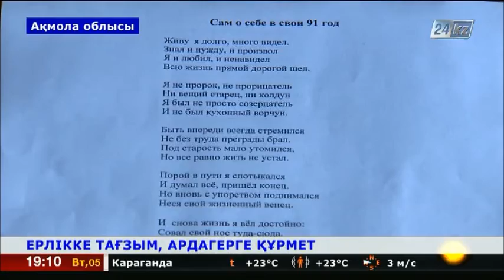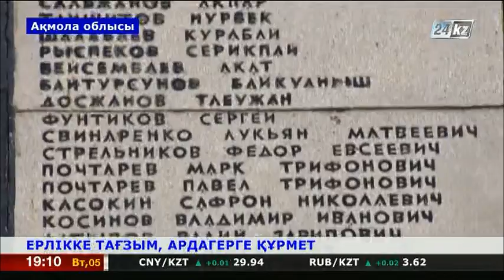Мектеп оқушылары ҰОС ардагері Георгий Беляевті құттықтады